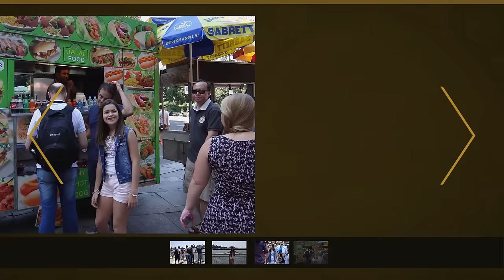PORTA AFORA - CRIANÇAS (2ª TEMPORADA)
10º episódio da segunda temporada do programa Porta Afora, apresentado por Fabio Porchat e Rosana Hermann.

Tema: Crianças

Conhece a expressão ‘gorfar arco-íris’, né? Então prepara pra esse elenco cuteness overload de viajantes mirins! Zeramos a internet com o programa mais fofo da história.

Convidados:
Maísa Silva
Jean Paulo Campos
Luiza e Bento Barbalho
Malu Olive
Luísa Andrade
Lipe Pegoraro

Este é o canal do programa Porta Afora. Lançamos vídeos as terças, às 11h.